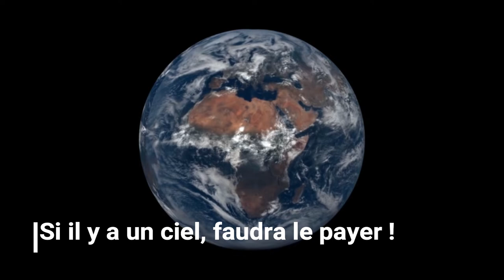LA DICTATURE MODERNE - SYLVAIN LAPORTE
Ma chanson "La dictature moderne", bonne écoute à vous tous !